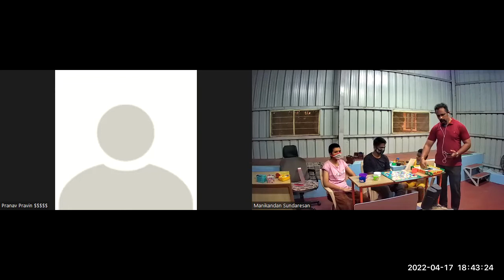Final Rounds of Hurry Up Puzzle Game | April 17th 2022 | Learning Disc | MS Evening Session No. 934